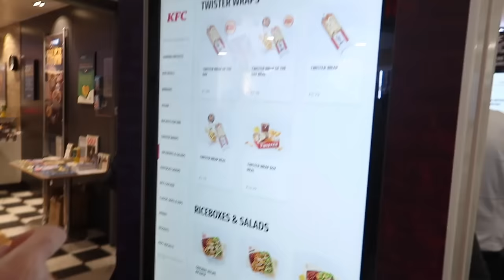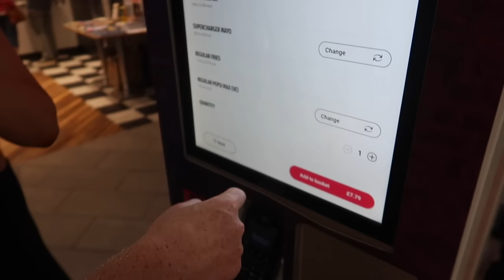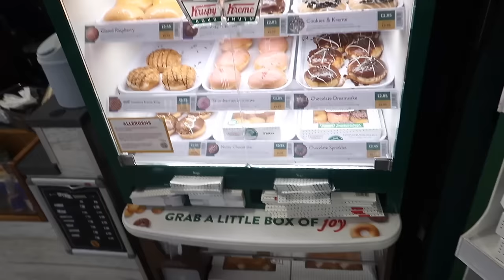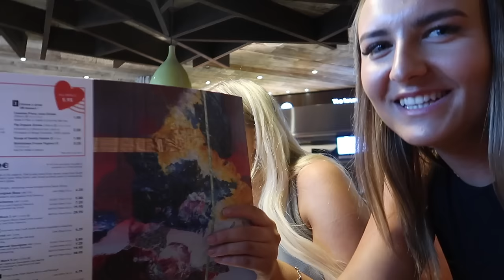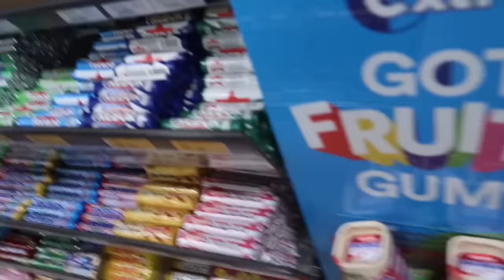BROTHER DECIDES WHAT I EAT FOR 24 HOURS!